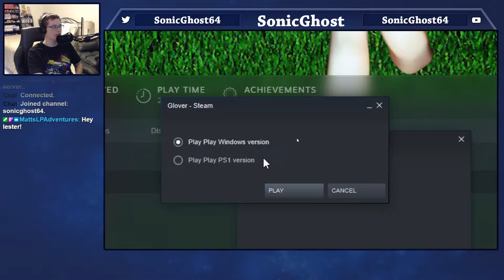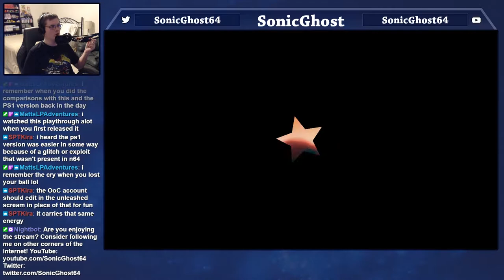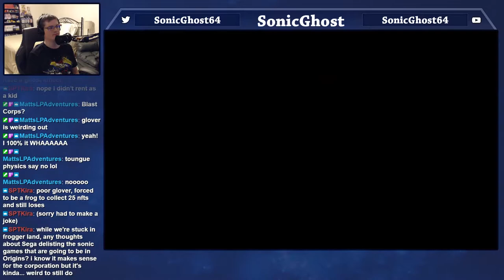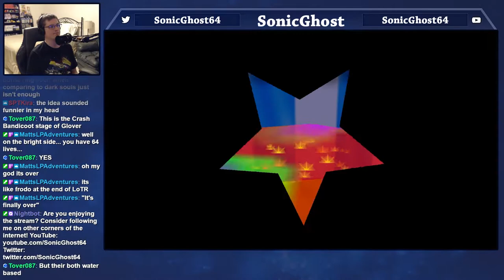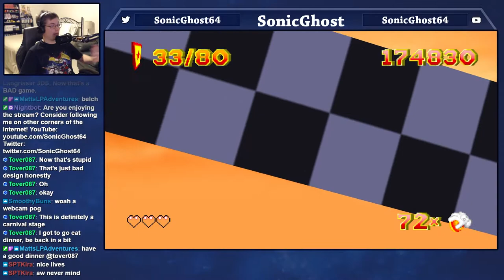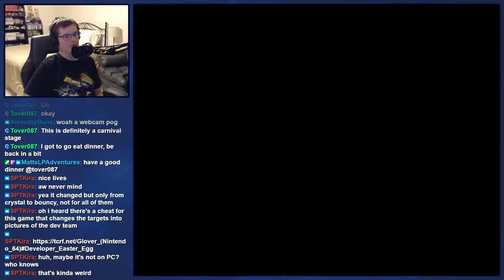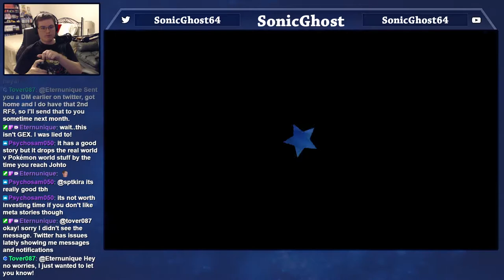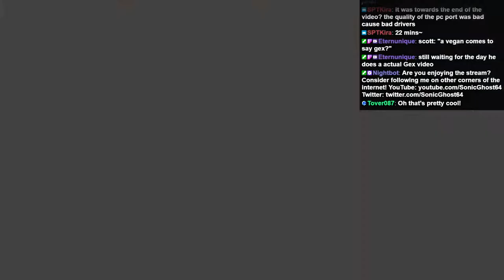Glover (Steam Version) Playthrough: Part 1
We make our way through Atlantis, Carnival, and Pirates' Cove.

This was streamed live over on my Twitch channel.